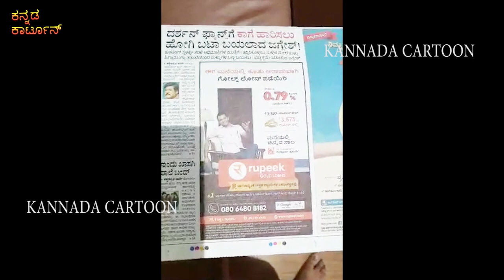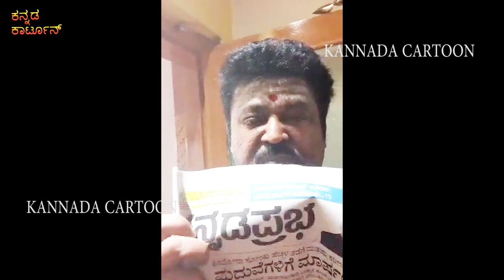ಹಿರಿಯರಿಗೆ ಅಪಮಾನ ಮಾಡುವುದು ಎಷ್ಟು ಸರಿ ಜಗ್ಗೇಶ್ ಮನದಾಳದ ಮಾತು | ದರ್ಶನ ಅಭಿಮಾನಿಗಳ ವರ್ತನೆಗೆ ಜಗ್ಗೇಶ್ ಬೇಸರ